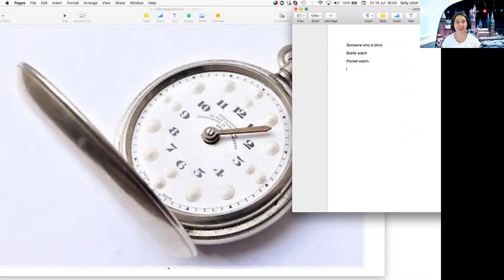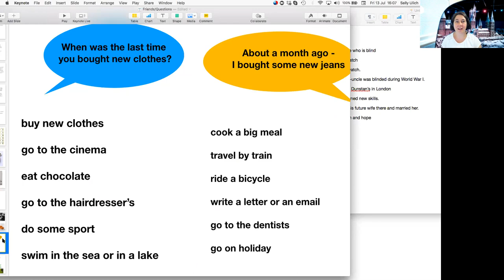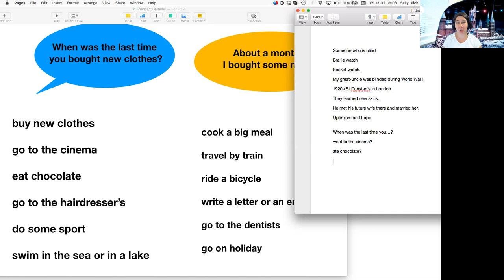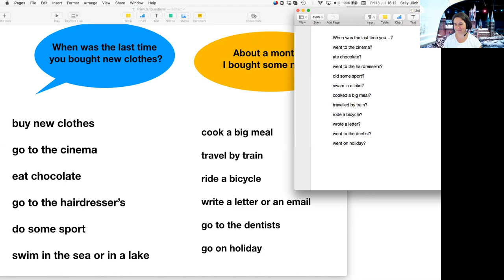LearnEnglish with TeamGimara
LearnEnglish with TeamGimara. Sally tells a wonderful story about how her grandparents met each other. Practice also the skill how to say: When was the last time...? Themes Person and inner circle + Daily life covered in this 10 minute learning video. Enjoy!